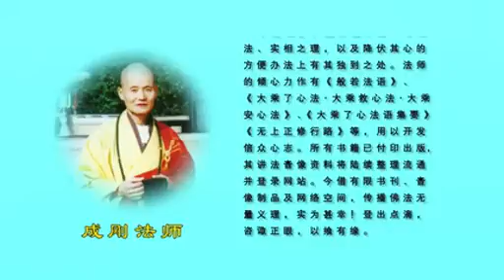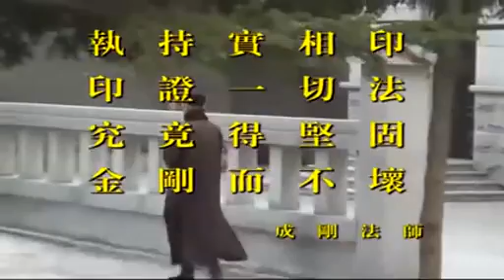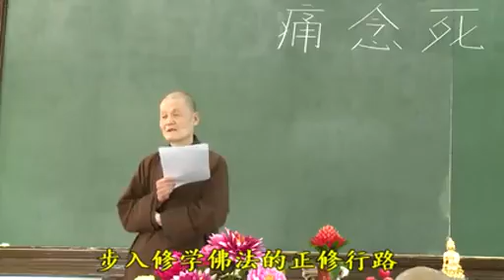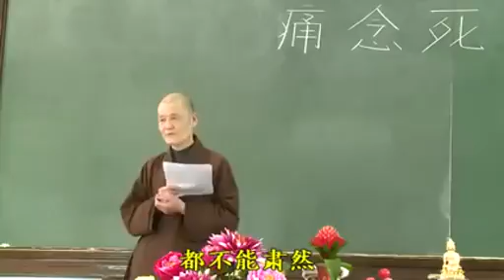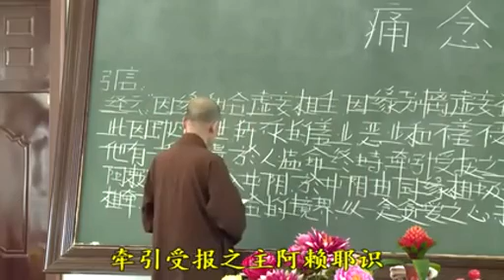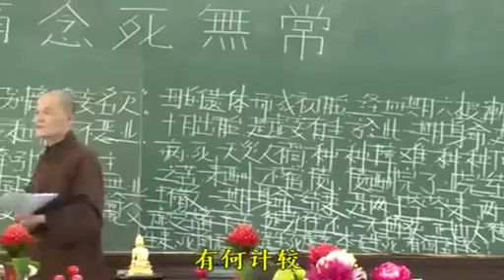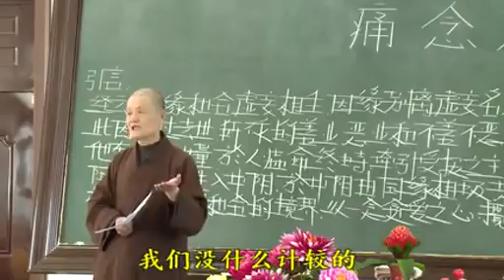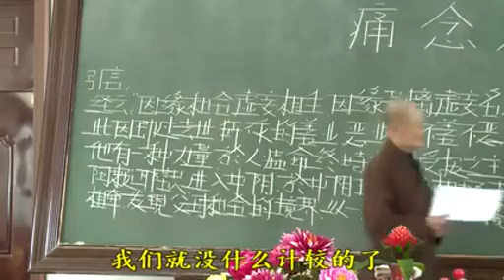成刚法师《痛念死无常》1/29